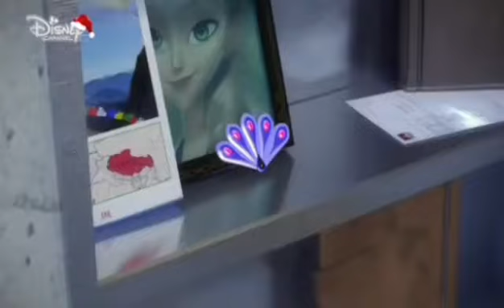Dancing Gabenath AMV Miraculous Ladybug AMV Miraculous AMV